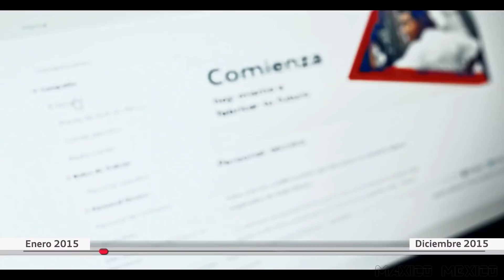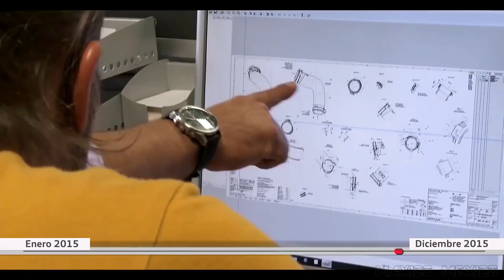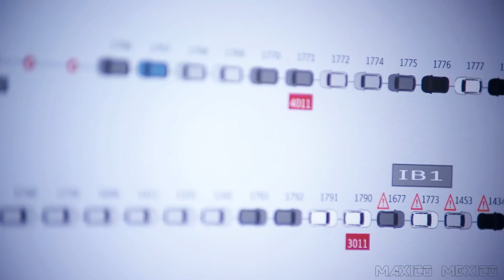Así se Construyó la Planta Automotriz más Moderna del Mundo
La planta más moderna de Audi está en México.
La planta ubicada en San José Chiapa, en el estado de Puebla, que tiene capacidad anual de producción de 150,000 SUVs, servirá para crear 4,500 empleos nuevos en la zona, donde la marca Volkswagen opera desde hace más de medio siglo.
Con la inauguración de Audi México, la marca alemana se convirtió en la primera de lujo que producirá vehículos de lujo en este país.

“La planta Audi México marca un punto histórico en la internacionalización de nuestra compañía”, dijo Rupert Stadler, Presidente del Consejo de Administración de AUDI AG. “México ya es líder en la producción de automóviles y componentes para automóviles y esta es una de las plantas más modernas en el continente americano y con esta instalación hemos establecido una importante plataforma para exportar nuestros vehículos a todo el mundo”.
Audi ha invertido más de $1,500 millones de dolares desde que inició la construcción de la nueva planta en San José Chiapa, México, que está a 2,400 metros sobre el nivel del mar, lo que es la más alta y la más moderna de la marca alemana.

Tiene un área todas de 400 hectáreas, tan grande como 400 campos de fútbol, cuenta con la tecnología de producción más avanzada, incluyendo un sistema de producción digital, donde los técnicos pueden trabajar simultáneamente en forma coordinada con otras plantas de Audi alrededor del mundo.